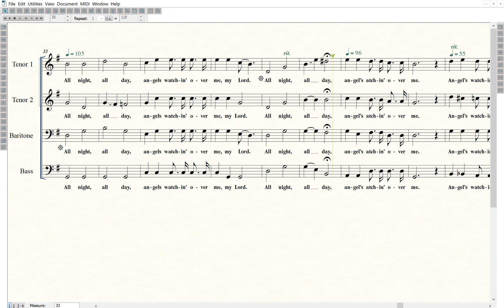(1) Angels Watchin' Over Me - arr. Wayne Hooper - (Tutorial - TTBB)